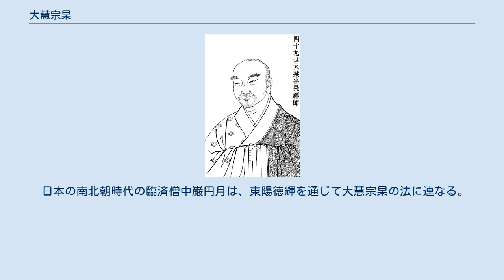大慧宗杲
大慧宗杲（だいえ そうこう、だいえ しゅうこう、元祐4年（1089年） - 隆興元年8月10日（1163年9月9日））は、中国の宋代の臨済宗楊岐派第5代の僧。
諡号は 普覚禅師（ふかくぜんじ）、賜号は仏日大師、大慧禅師、俗姓は 奚（けい）、字は曇晦、号は 妙喜（みょうき）・雲門。
公案を用いて悟りに至る「看話禅」(公案禅)の大成者として知られる。
 宣州(現在の安徽省)寧国県の出身。
16歳で出家し、 洞山道微（とうざんどうび）、 泐潭文準（ろくたんぶんじゅん）に参禅し、 東京（トンキン）(現在の河南省開封市)にある天寧寺で 兜率従悦（とそつじゅうえつ）(黄竜派)に学んだあと、 圜悟克勤（えんごこくごん）のもとで悟りを開き嗣法した。
49歳の時(南宋の紹興7年：1137年)に径山能仁禅院(五山の1つである 径山寺（きんざんじ）。
現在の浙江省杭州市)に住した。
趙州無字の公案参究を主張して、曹洞宗の 真歇清了（しんけつせいりょう）を黙照禅として批判し、多くの士大夫が帰依した。
また、楊岐派のなかに大慧派を形成した(禅林墨跡#大慧派を参照)。
 その後、張九成の帰依を得たことからその政争に連座して、衡山(現在の湖南省衡陽市)に、またのちに梅州(現在の広東省)に流罪となり、衡山では『正法眼蔵』を著す。
69歳の時に許されて、径山に再住し、看話禅(公案禅)を挙揚した。
径山の他に 阿育王山（あいくおうざん）にも住し、天子や士大夫にも支持を得て、門弟は2千人を超えたという。
なお、「看話禅」の語は、もとは、南宋の 宏智正覚（わんししょうがく）が大慧宗杲の禅風を評したものである。
隆興元年(1163年)8月10日、示寂。
 著書に『大慧語録』『大慧武庫』などがある。
『大慧語録』30巻は大蔵経に編入された。
 曹洞宗に属した宏智正覚と、真の禅法をめぐって激しく対立した。
宗杲は、公案を用いることによって言語による思考に大きな疑問を抱えつつ坐禅し、その疑問を打ち破ることにより悟りへと向かうという、臨済宗の禅法を正しいものと認めた。
対立する正覚は、悟りという目標を設定することによって無明と悟りという二元論的構造が生じることを避けるために、坐禅すること自体が坐禅の目的であるような自己完結的な禅法の中で本来具有している仏性が顕れるとしたので、宗杲はこれを「黙照禅」と呼んで批判した。
 この臨済宗と曹洞宗の理論的な対照は、宗杲と正覚の当時から現在の日本にまで継続している。
しかし当時の中国社会では、宗杲の理論が支持を受け、臨済宗が大いに隆盛することとなった。
 日本の南北朝時代の臨済僧中巌円月は、東陽徳輝を通じて大慧宗杲の法に連なる。